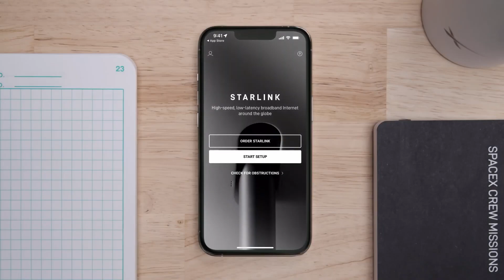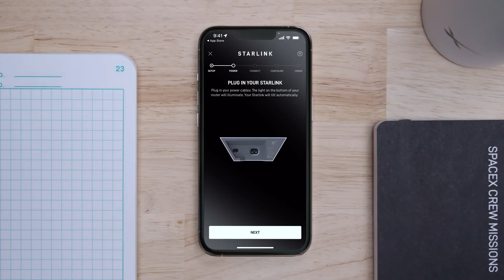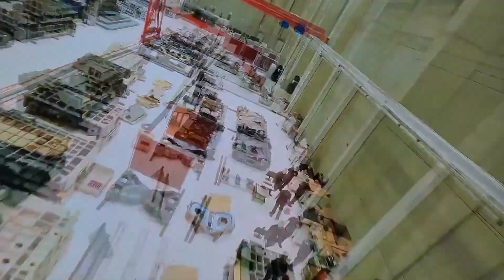Starlink Under ATTACK By Chinese Satellites..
Welcome back to Tech Splash, today on the channel we're going to be talking about Starlink being Under ATTACK By Chinese Satellites.. if you're excited to learn more about this then make sure you watch the whole way through because you don't want to miss the details we have for you!